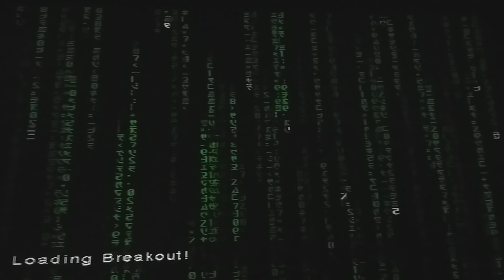Enter The Matrix Misson 70